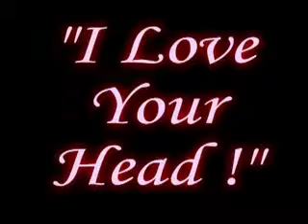I Love Your Head!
Does this officially mark the beginning of the improv team pushing our limits?  Nick and Mandie from Variety Show 2003.